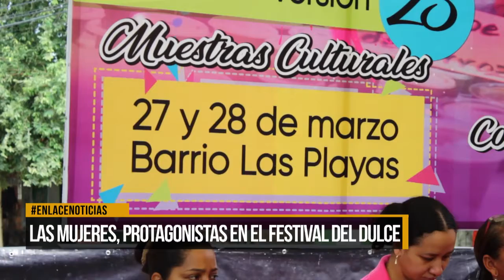Las mujeres, protagonistas en el festival del dulce